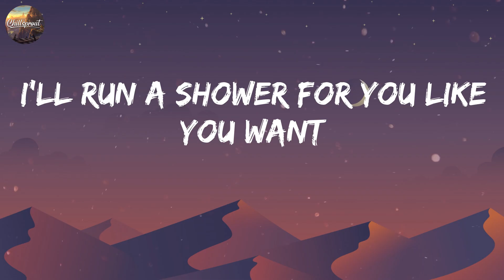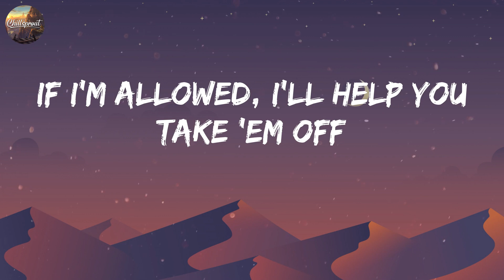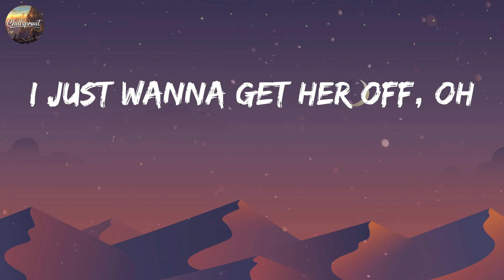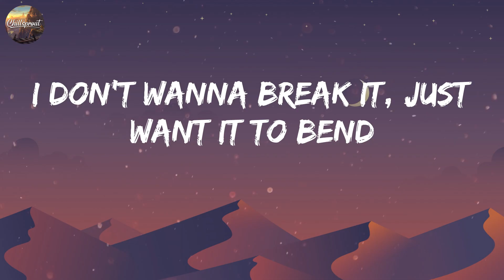Billie Eilish - LUNCH (Lyric)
lyrics:
Oh-mm
Said, "I bought you something rare"
Been trying hard not to overeat
Clothes on the counter for you, try 'em on
If I'm allowed, I'll help you take 'em off
Huh
I just wanna get her off, oh
Oh
Oh, oh
Oh
Now she's smiling ear to ear
I'm interested in more than just being your friend
I could
Eat that girl for lunch
Yeah, she